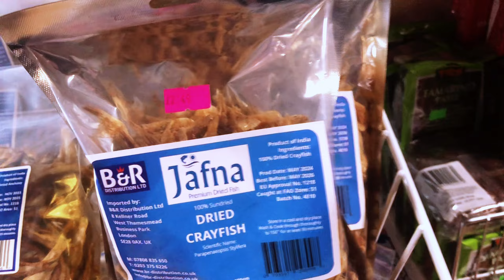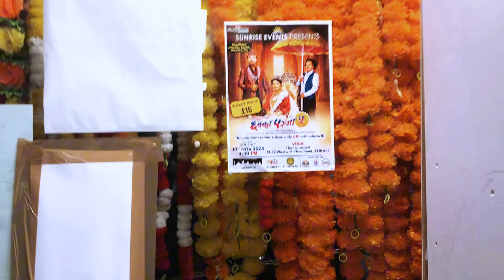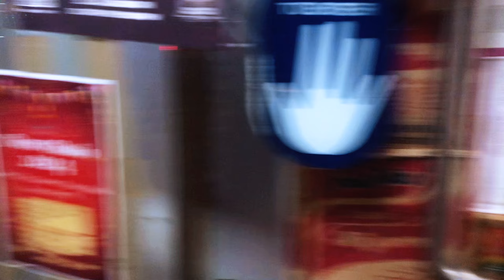Happy Diwali | UK🇬🇧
Nepali shop bata khasi ko masu lagera Tihar celebration gariyo.

Happy Tihar to all Happy Tihar everyone.

Nepalese life in UK🇬🇧